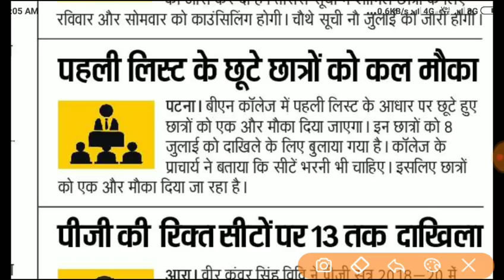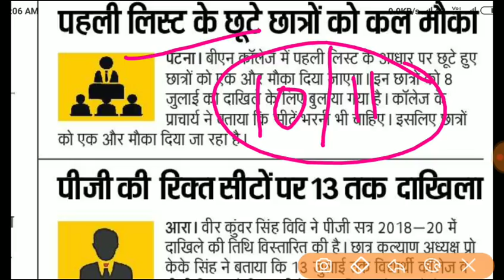Bn college Admission|Bn college second cutoff|Admission Date|2nd merit list|last date|2019